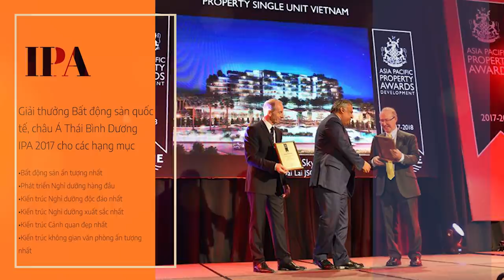🏆 FLAMINGO GROUP VÀ BỘ SƯU TẬP NHỮNG GIẢI THƯỞNG QUỐC TẾ DANH GIÁ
Flamingo Group được biết đến là chủ đầu tư bất động sản nghỉ dưỡng kiên trì theo đuổi lối kiến trúc xanh suốt hơn 20 năm qua
Flamingo Group là doanh nghiệp bất động sản duy nhất dành hàng chục giải thưởng uy tín về kiến trúc, cảnh quan trong nước cũng như trên thế giới
Những giải thưởng danh giá tiêu biểu của Flamingo Group:

1. Giải thưởng BCI 2019 - Top 10 nhà đầu tư bất động sản hàng đầu châu Á.
2. Giải thưởng Bất động sản quốc tế, châu Á Thái Bình Dương IPA 2017 cho các hạng mục:

• Bất động sản ấn tượng nhất
• Phát triển Nghỉ dưỡng hàng đầu
• Kiến trúc Nghỉ dưỡng độc đáo nhất
• Kiến trúc Nghỉ dưỡng xuất sắc nhất
• Kiến trúc Cảnh quan đẹp nhất
• Kiến trúc không gian văn phòng ấn tượng nhất

IPA là giải thưởng danh giá hàng đầu trong việc ghi nhận, khen thưởng các dự án/ công trình bất động sản trên toàn thế giới.

3. Giải thưởng kiến trúc quốc tế IAA do Bảo tàng Chicago Athenaeum (Mỹ) tổ chức, tôn vinh những sáng tạo, thành tựu xuất sắc trong kiến trúc đô thị với những công trình kiến trúc mới, kiến trúc cảnh quan, nội thất, quy hoạch đô thị đã và đang thi công trên toàn cầu.

Nhà hàng Bamboo Wings tại Flamingo Đại Lải Resort là đại diện DUY NHẤT của kiến trúc Việt Nam được vinh danh tại Giải thưởng này.

4. Flamingo Đại Lải – Top 10 resort đẹp nhất thế giới, bình chọn bởi tạp chí Designboom.

Design Boom là tạp chí điện tử đầu tiên về lĩnh vực kiến trúc & thiết kế, dành cho những độc giả chuyên ngành và tính chuyên môn cao.
Hãy đến và trải nghiệm chất lượng dịch vụ 5 sao xứng danh các giải thưởng quốc tế danh giá của Flamingo Group!

FLAMINGO GROUP

Tầng 4,6 - Tòa nhà Vinafor, 127 Lò Đúc, Q. Hai Bà Trưng, Hà Nội